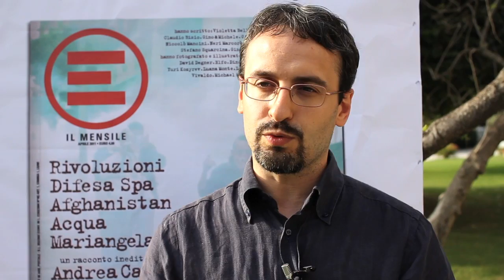10 anni guerra in Afghanistan - Francesco Vignarca